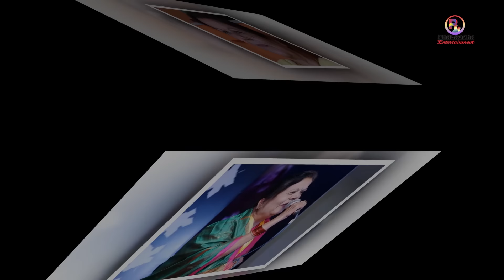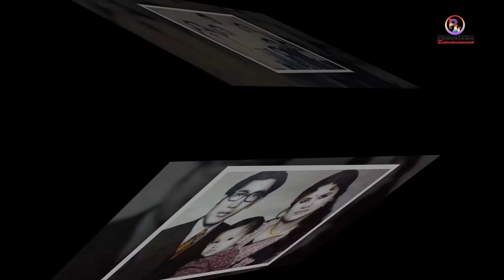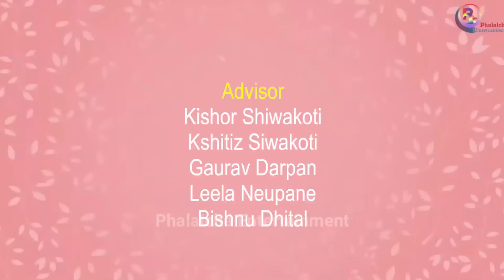साह्रै धेरै सुनिएकी तर कम खोजिएकी ज्ञानु राणा | Biography of Gyanu Rana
- onlinekhabar
- Wikipediya

Back ground Music:
- Gaurav Darpan

audio/video:
- Krishna Udashi

Advisor
Kishor Shiwakoti
Kshitiz Siwakoti
Gaurav Darpan
Leela Neupane
Bishnu Dhital